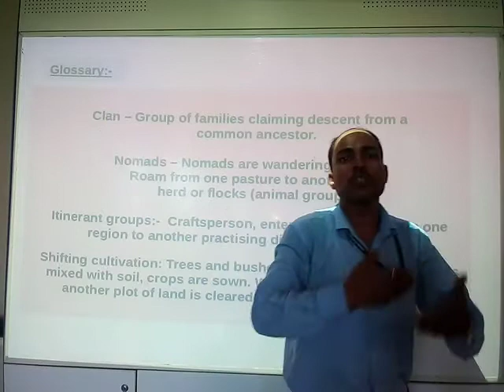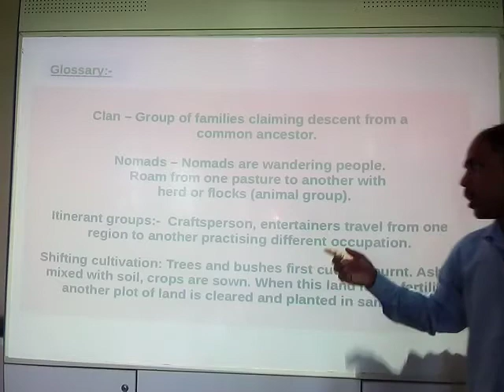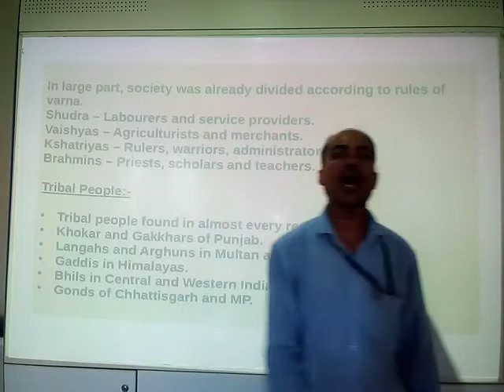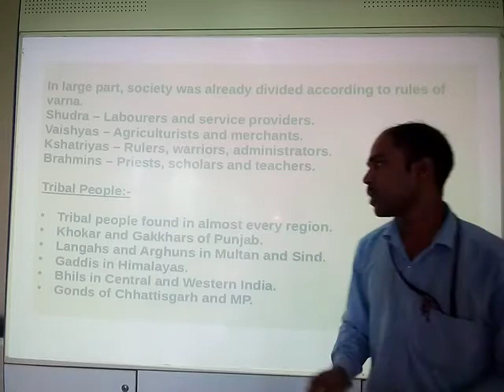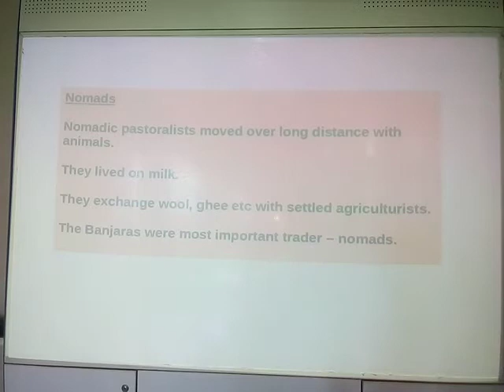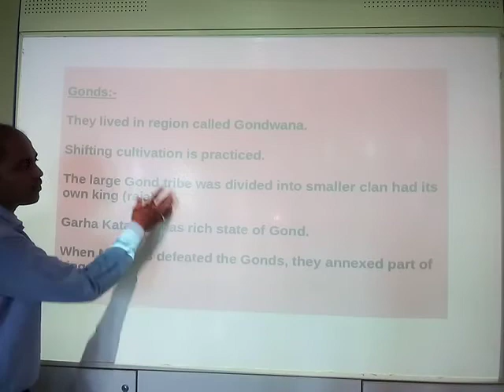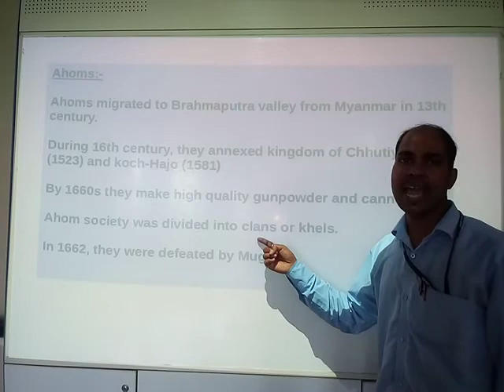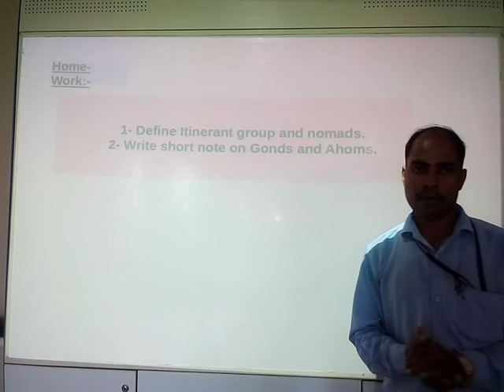Class 7 history ch 7 part 1